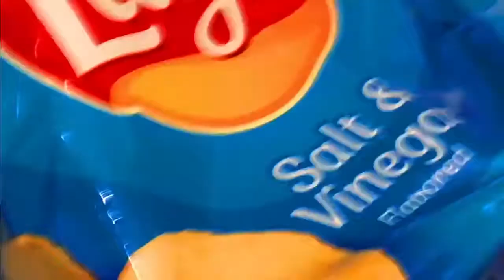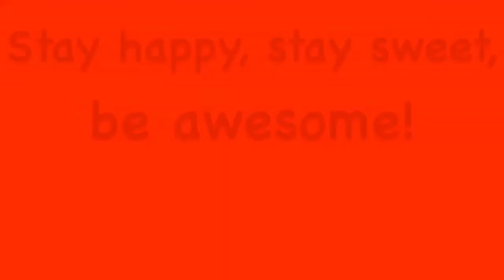I GOT FIRST CHAIR! | TTU Festival of Winds and Percussion 2020 (Performance Included) Vlog 9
I’m back in Cookeville again to participate in the Tennessee Tech Festival of Winds and Percussion! For the audition process, I had to submit recordings. I was so nervous because I hadn’t heard anything. Now, I am glad that I had to wait! When I saw the results, I did a happy dance in the middle of the lobby! For what could be my final honor band, I am proud of myself for stepping out there and doing this! To those who have this opportunity in their musical career, I recommend doing this! It is rewarding to put all the work into it. I had so much fun meeting new people who enjoy the same things as I do.

Songs played:
Passo A Sei - William Tell (Rossini)
Smitty's Aweigh Overture - James M. Stephenson
Rest - Frank Ticheli
Puszta - Jan Van der Roost